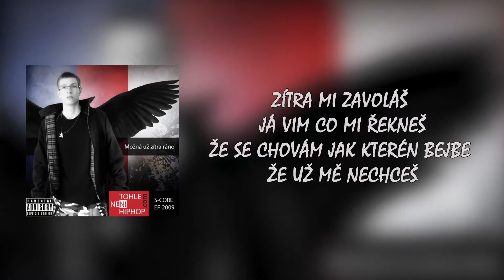S-CORE - 10. Zítra (Lyrics Video)